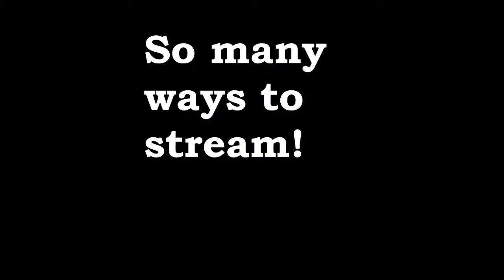So Many Ways to Stream sethifus!!!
You can stream original songs by sethifus pretty much anywhere you stream music! Spotify!

Amazon Music!

I Heart Music Radio!

And others! Just google around!